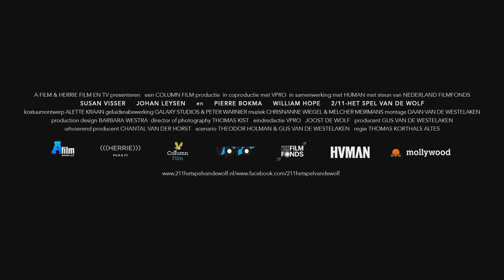Trailer 2/11 HET SPEL VAN DE WOLF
Vanaf 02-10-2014 in de Nederlandse bioscopen. Regie: Thomas Korthals Altes.

2 november 2004, even na 9 uur in de ochtend. Op het hoofdkantoor van de AIVD in Leidschendam gaan alle alarmbellen af: het bericht komt binnen dat in Amsterdam Theo van Gogh is vermoord, en even later dat de dader Mohammed Bouyeri heet. Vooral die laatste mededeling doet de hectiek ten kantore toeslaan, want die naam kennen ze bij de dienst maar al te goed. En hij is niet de enige. Feitelijk kennen ze alle leden van wat de pers de “Hofstadgroep” is gaan noemen. Sterker: met menig lid onderhoudt de dienst nauwe contacten. Wat is er gebeurd? Hoe kon het dat ze niet in de gaten hadden dat Bouyeri, toch een centrale figuur in hun onderzoek, met dat plan rondliep? En dat hij het kon uitvoeren zonder dat de dienst het in de gaten had? Of is er meer aan de hand?